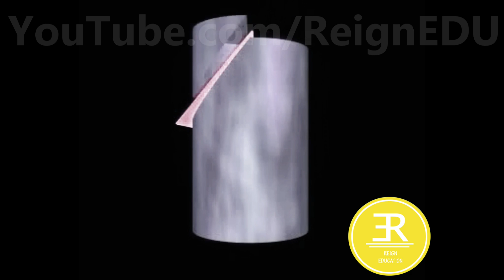Development of Cylinder - ReignEdu Animation Series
A development is the unfold / unrolled flat / plane figure of a 3-D object. It is also called a pattern where the plane may show the true size of each area of the object.  When the pattern is cut, it can be rolled or folded back into the original object.